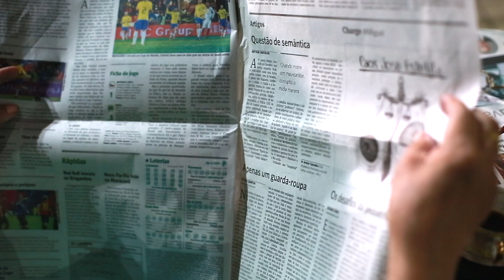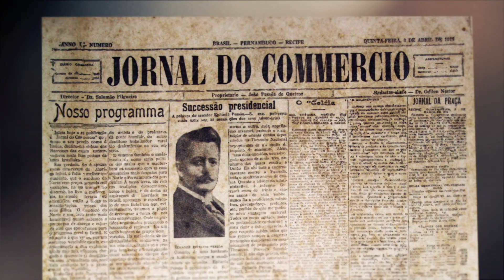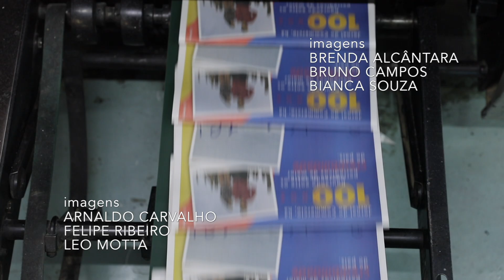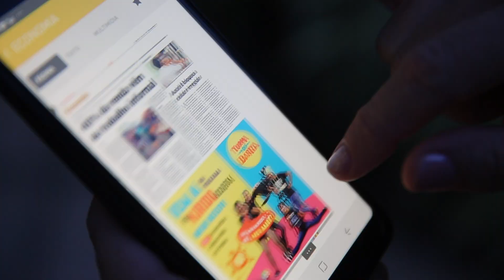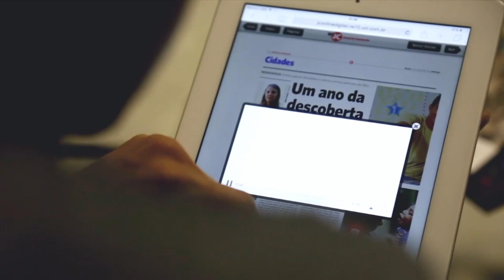100 anos do Jornal do Commercio